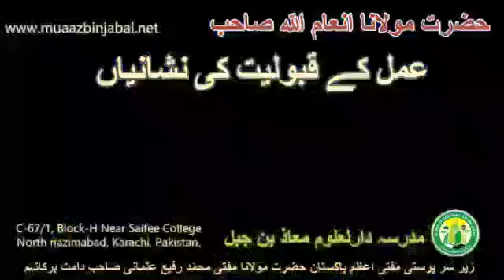Maulana Inaamullah Sahab |عمل کے لیے قبولیت کی نشانی | زبردست اصطلاحی بیان | motivationalspeech ZMC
Maulana Inaamullah Sahab |عمل کے لیے قبولیت کی نشانی | زبردست اصطلاحی بیان |
motivationalspeech ZMC
حضرت مولانا انعام اللہ صاحب کا زبردست اصطلاحی بیان۔
مدرسہ دارالعلوم معاذ بن جبل شمالی ناظم آباد کراچی۔

Madarsa Darul uloom Muaz bin Jabal North Nazim Abad Karachi.

Darul Uloom  Muaaz Bin Jabal North Nazimabad Karachi is a religious school.  It provides everything from elementary education to higher education.  The school education is also given in the best way here.
 Education is also provided for girls.  A lot of work is done on hadith here.  Here you can find solutions to religious problems

جامعہ دارالعلوم معاذ بن جبل شمالی ناظم آباد کراچی ایک دینی درسگاہ ہے۔ اس میں ابتدائی تعلیم سے اعلی تعلیم تک مہیا کی جاتی ہے۔ یہاں اسکول کی تعلیم بھی بہترین انداز میں دی جاتی ہے۔
لڑکیوں کے لیے بھی تعلیم کا انتظام ہے۔ یہاں حدیث پر بہت کام کیا جاتا ہے۔ یہاں آپ دینی مسائل کا حل بھی معلوم کرسکتے ہیں۔